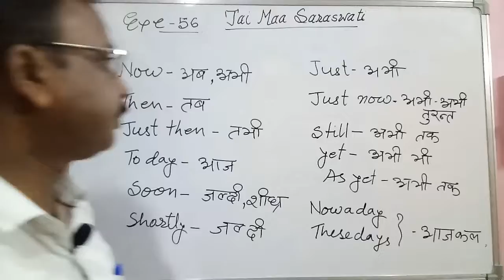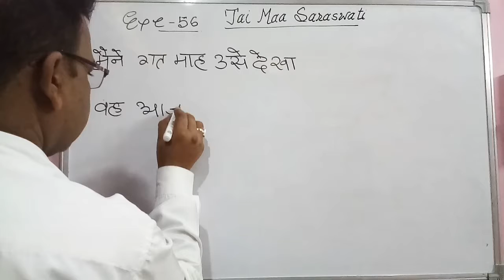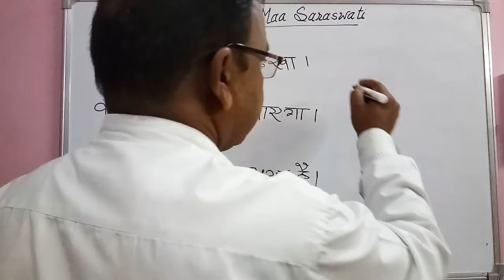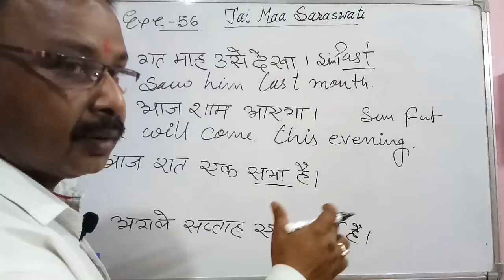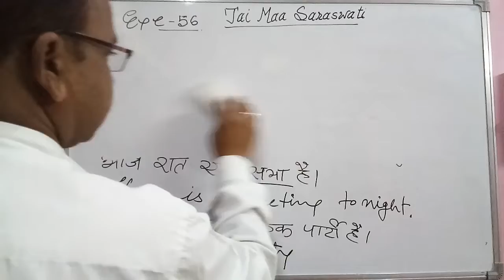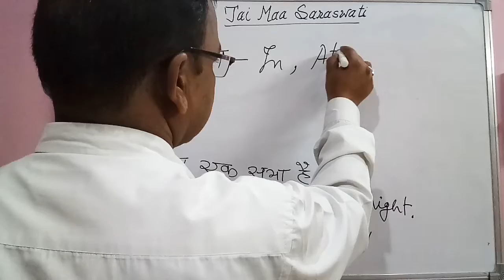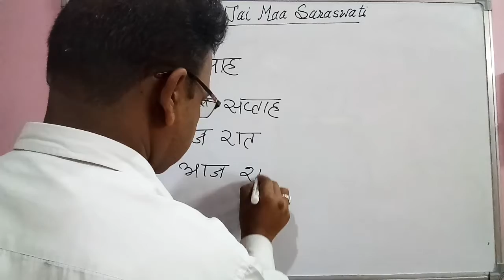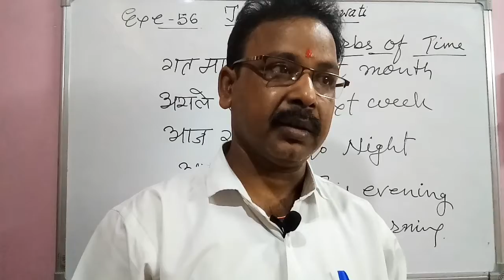Adverbs of time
In this video of spoken English you will get to know about the concept of Adverbs of Time with some examples of it.